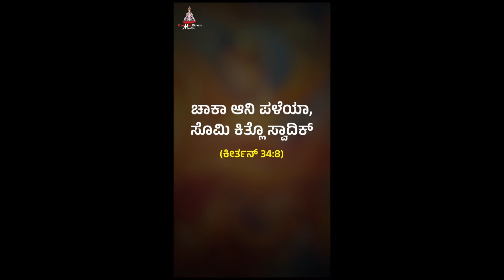CARMEL LIGHT I Jesus is not sent only to the Jews I Monday I 3rd Week of Lent I Luke 4: 24-30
Like Elijah and Elisha, Jesus is not sent only to the Jews.

At that time: When Jesus had come to Nazareth, he said to the people in the synagogue, “Truly, I say to you, no prophet is acceptable in his home town. But in truth, I tell you, there were many widows in Israel in the days of Elijah, when the heavens were shut up three years and six months, and a great famine came over all the land, and Elijah was sent to none of them but only to Zarephath, in the land of Sidon, to a woman who was a widow. And there were many lepers in Israel in the time of the prophet Elisha, and none of them was cleansed, but only Naaman the Syrian.” When they heard these things, all in the synagogue were filled with wrath. And they rose up and drove him out of the town and brought him to the brow of the hill on which their town was built, so that they could throw him down the cliff. But passing through their midst, he went away.